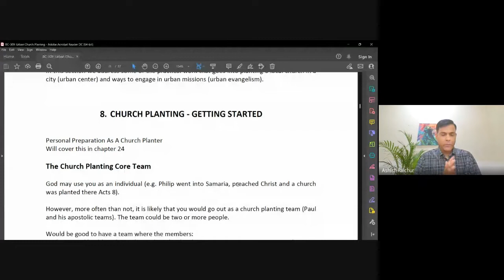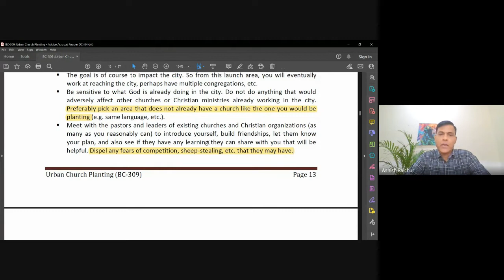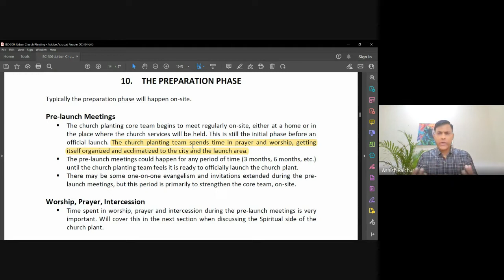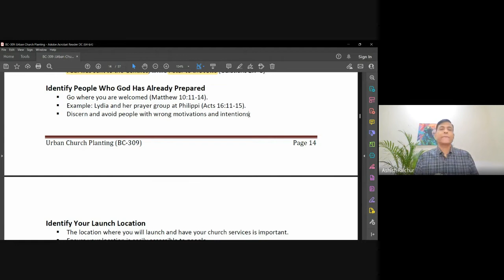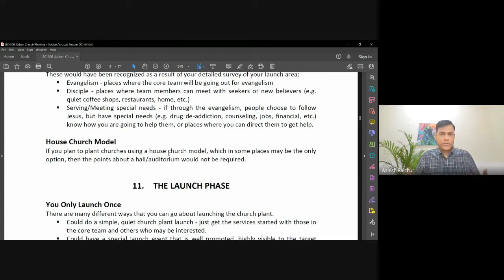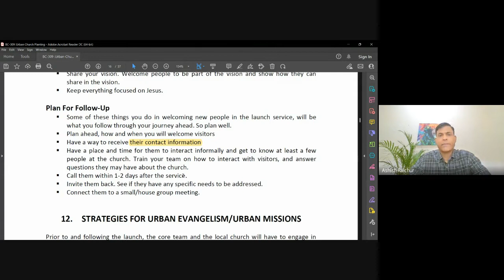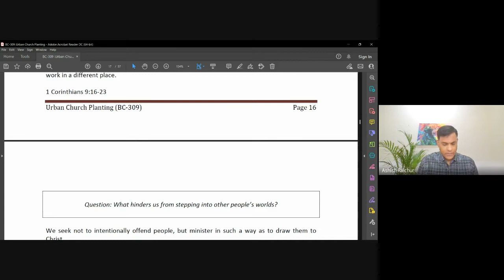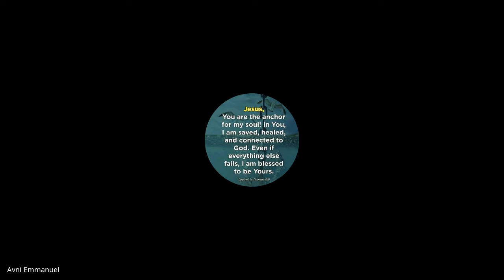Urban Church Planting | Lecture 7 : BC309-UCP-20220830